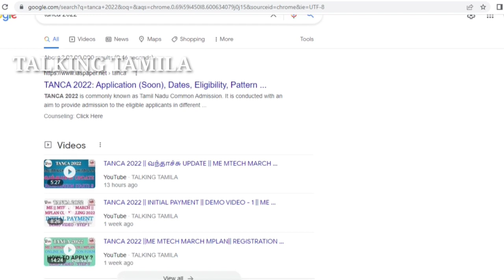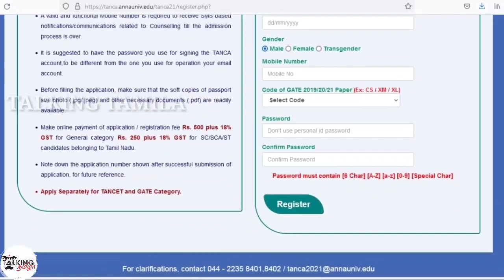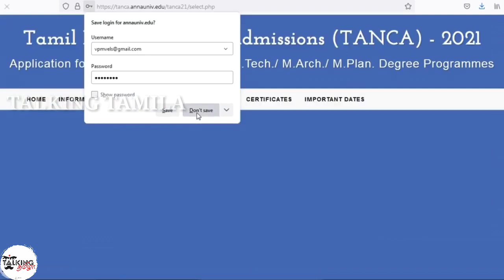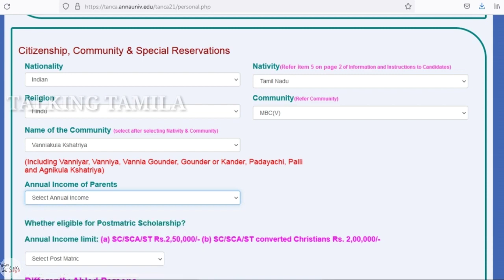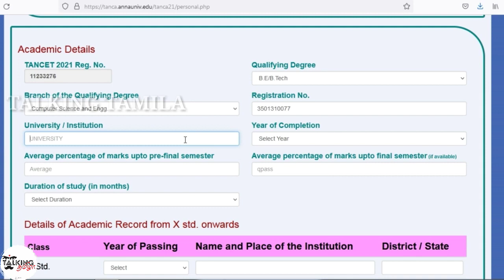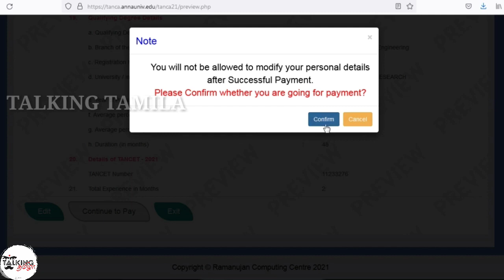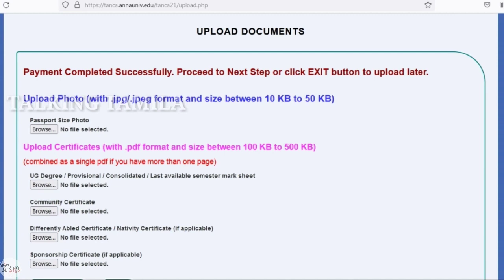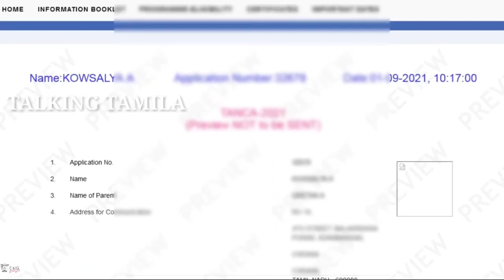TANCA 2022 || ME MTECH MARCH MPLAN || REGISTRATION || DEMO VIDEO || HOW TO APPLY?